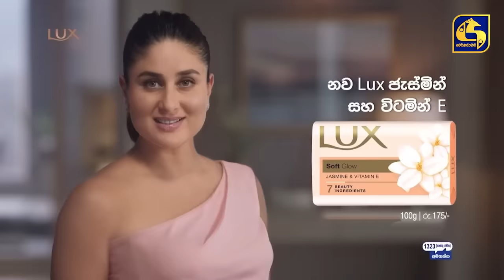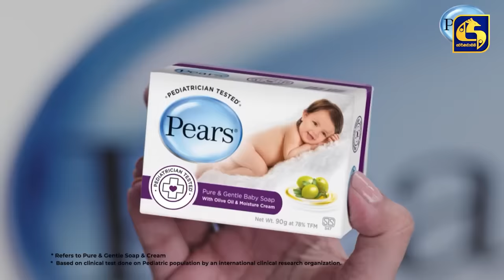LALAI LILAI LAI || EPISODE 25 || ලලයි ලිලයි ලයි || 18th March 2024